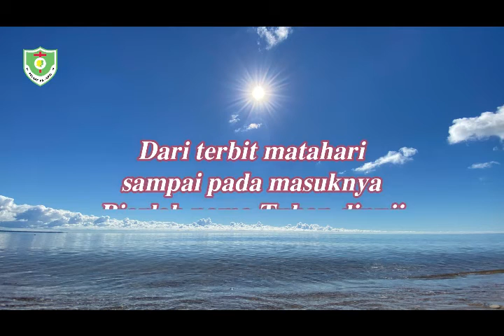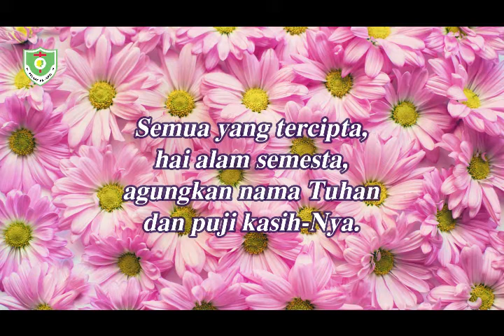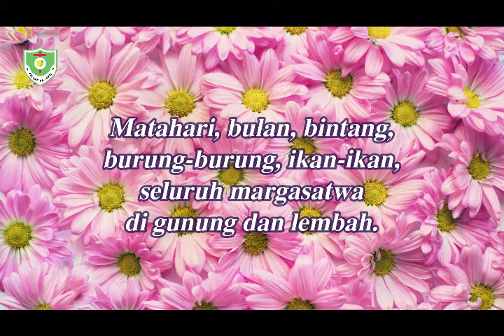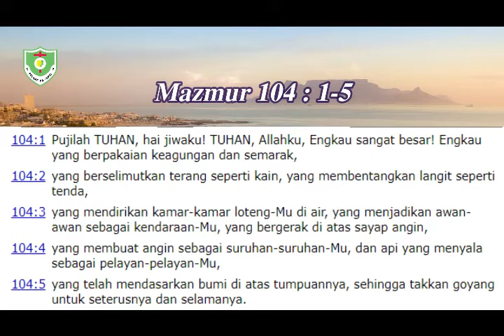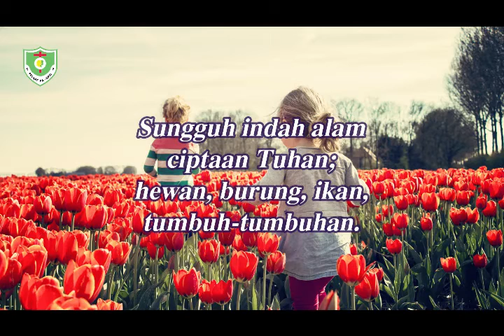IHMPA Kelas 'Tanggung' GPIB Jemaat 'Maranatha' Pangkal Pinang - 10 Januari 2021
Gereja GPIB jemaat 'Maranatha' Pangkal Pinang
Jl. Jendral Sudirman, Opas Indah, Kec. Taman Sari, Kota Pangkal Pinang, Kepulauan Bangka Belitung 33172

"MEMBANGUN SIKAP POSITIF TERHADAP LINGKUNGAN (POHON)"
"Mazmur 104:1-5"

Kakak-kakak yang melayani:
Kak Armando
Kak Vinna
Kak Chika

"KIDUNG CERIA No. 349 "Semua yang Tercipta"
KIDUNG CERIA No.1 "Sungguh Indah Alam"